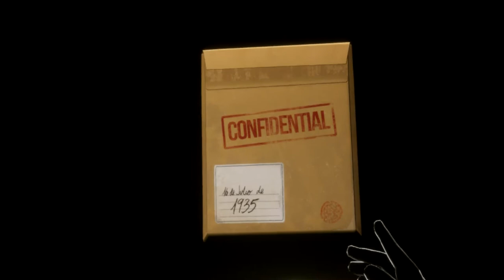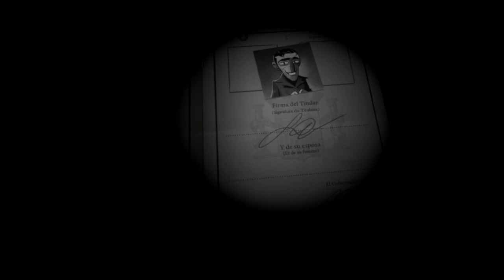Madrid Noir VR Full Movie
Madrid Noir is a 45 minute mystery adventure that unfolds across two acts in this VR film. With her uncle declared dead, a disenchanted young woman must delve into her memories to pick up his shadowy trail. Solving the puzzles of the past ain't gonna be easy!

Meet Lola Petit - adventurer, photographer, and detective-in-the-making. During the summer of 1930, Lola is sent to live with her Uncle Manolo and his energetic pug Paquita in the charming city of Madrid. Twenty years later, we join Lola after her estranged Uncle is declared dead and she is tasked with sorting through the apartment he left behind. What happened that fateful summer?
Dig into Lola’s memories to pick up her uncle's shadowy trail and attempt to piece together the puzzles of the past.

VR Support
Headsets

Valve Index

HTC Vive

Oculus Rift
Input